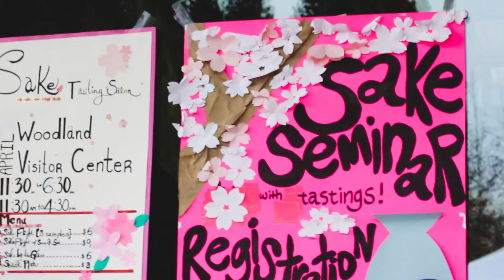CHERRY BLOSSOM FESTIVAL 🌸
This week we headed to a Cherry Blossom Festival in Vancouver - Sakura Days! We had so much fun trying Japanese food, calligraphy and soaking in spring! A trip to Japan is definitely on the cards and I hope you enjoy this vlog of us enjoying this beautiful Japanese Festival! Also we saw a Japanese Girl Group preform and now I have to go and join a band!

Location: Sakura Days Festival Vancouver 2018 - VanDusen Botanical Gardens

Hi there, my names Mel and I love videography, it may be one of my biggest passions yet! I make a mix of travel, vlogs and chatty videos on my channel. I'm originally from Australia but currently, find myself living in Vancouver Canada (it's pretty amazing here!). Every time I edit a video together it makes me smile and I hope I can share some of that joy with you through these videos!